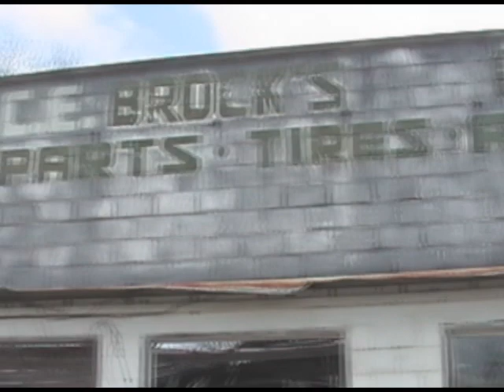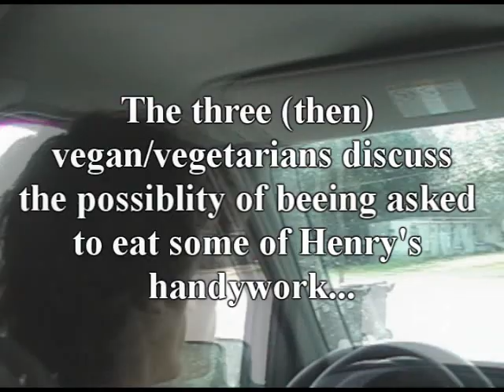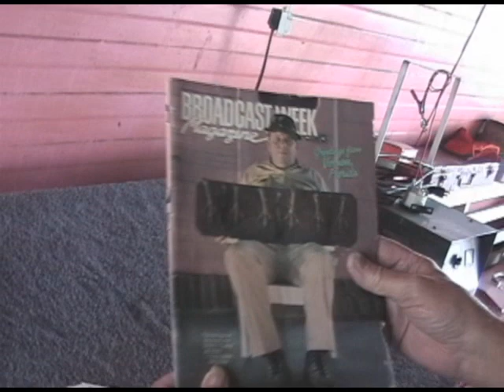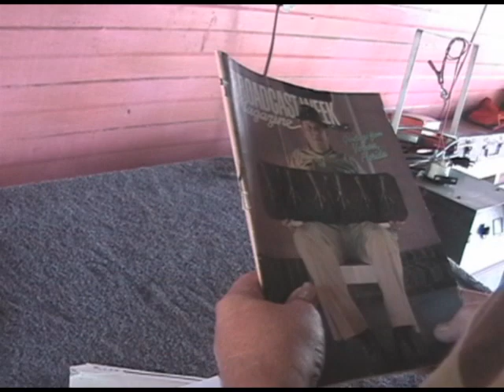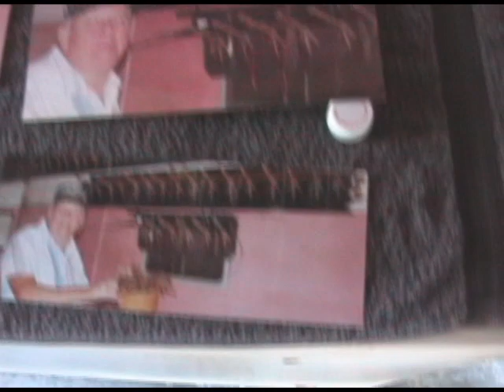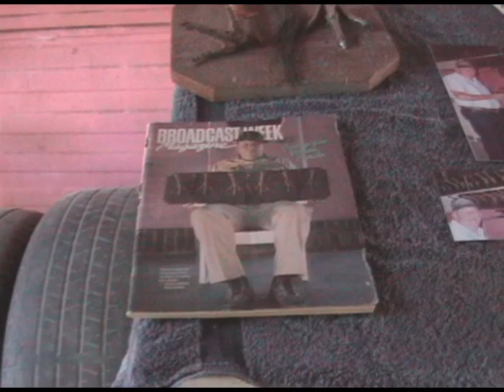Return to Vernon, Florida (2011 edit Vers. 01).wmv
In 2002, during a Pinback tour, Rob Crow, Ryan Bromley, and Brent Asbury stopped in Vernon, Florida to explore the sights of their favorite film.

Finally edited it and added subs.
Still needs a few nips and tucks and I'm sure there's errors in the subtitles.
Just putting it out there for fun.